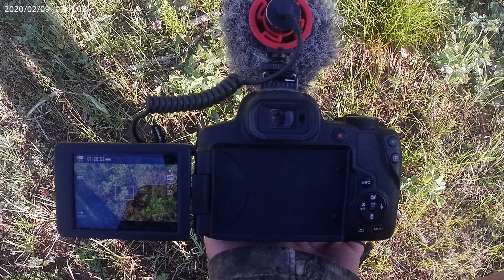Epic Idaho Backcountry Bear Hunt, 4 Bears in 3 days!!! 4K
Nonstop action, in the wilderness on the breaks of the river of no return!